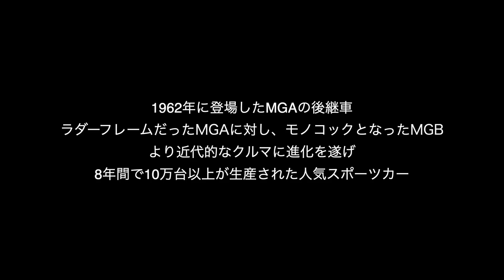MGBの魅力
1962年に登場したブリティッシュFRスポーツMGB。
ナンバー付きだが、日本で開催されたルマン・クラシックでクラス優勝したマシン！　パワーは無いが、コレぞライトウエイトFR！！　という気持ち良い走りをするクルマだった。